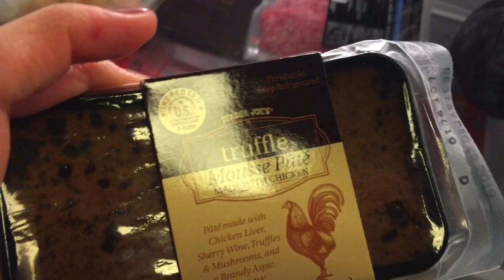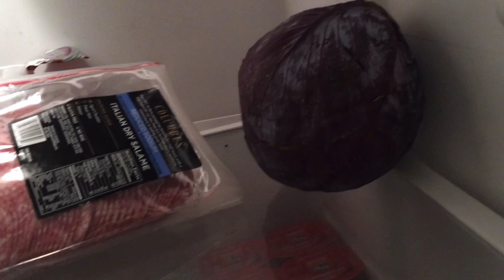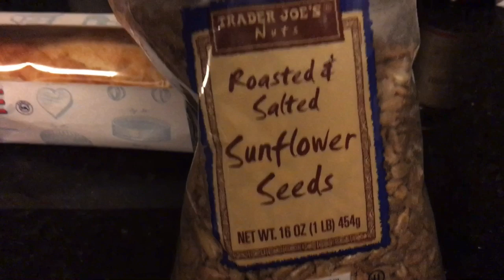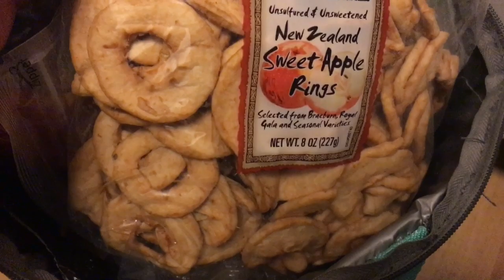США | РАЗВЕРНУЛИСЬ И АЛГА | глаза в кучу | что купили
❤️ Поделись, пожалуйста, ссылкой с тем, кто ищет работу.